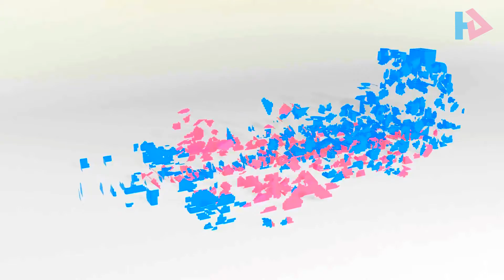3 Surprising Drinks That Prolong Life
Do you know this 3 Surprising Drinks That Prolong Life? Scientists were able to find out that some drinks have a very positive effect on health, which contributes to an increase in life expectancy.

those 3 Surprising Drinks are:

1. Natural orange juice. Due to the high concentration of vitamin C, this juice will become a real elixir of health, which strengthens the immune system. In addition, orange juice contains a large amount of antioxidants that remove harmful substances from the body.
 [Reference: 1]

2. Milk . According to scientific studies, the drink can protect against a number of serious diseases, including diabetes, oncology and diseases of the cardiovascular system.
 [Reference: 2]

3. Coffee . It has not only a tonic effect, but also prevents the development of hypertension, oncology, heart disease, diabetes, obesity. Valuable source of antioxidants.
 [Reference: 3]

So, drink these amazing drinks daily and live long.
Be healthy be happy always. Remember to stay tuned with this channel, See you later, and thanks for watching.Life is beautiful and you can make it more beautiful by living longer and doing much more good deeds that you deserve to do.

References:
[1] express.co.uk/life-style/health/1068827/how-to-live-longer-diet-food-drink-orange-juice-citrus-fruits